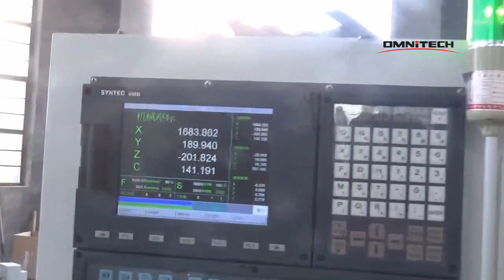Jean Handle Staircase Making CNC Router Machine Made in China